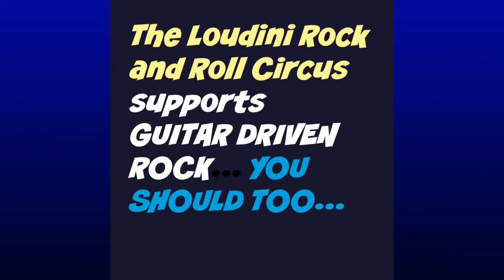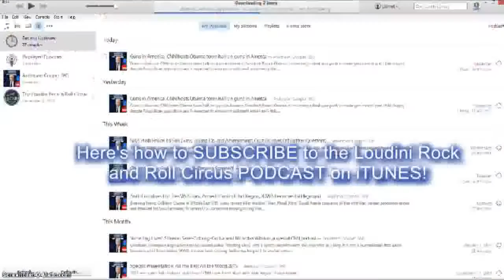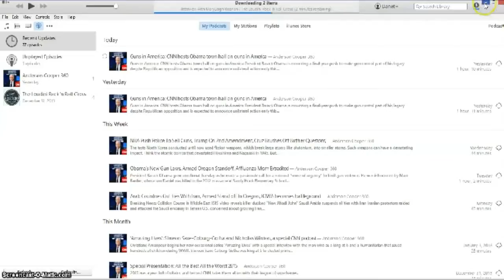Loudini Interviews Froomador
Loudini Rock and Roll Circus Interview Edition
featuring FROOMADOR
Combining an acoustic sound with the electrical pulse of Indie Rock, Froomador’s unique songwriting approach leaves room for the listener’s own interpretation. His latest album, “Can’t This Wait” includes the single “Solar Energy” for which there is a climatic music video that has been filmed in the Arizona desert, and has just been released in early 2016.